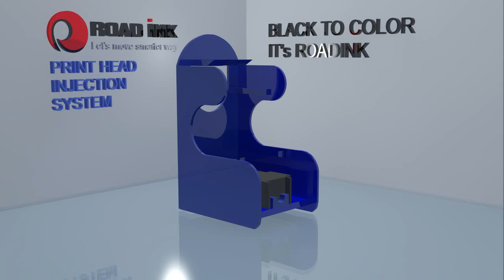How to refill inkjet cartridges without needle...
Roadink Inkjet Refill Kit
Newly develped "Printhead Nozzle Injection Ink Refill System for Home users..